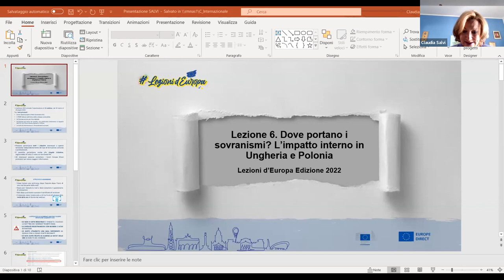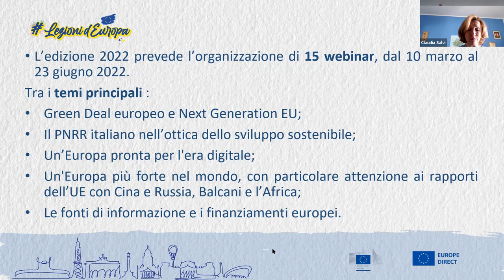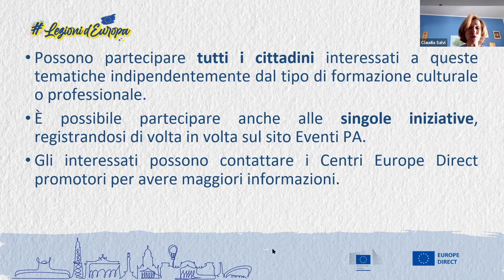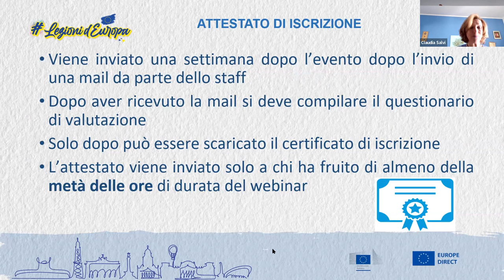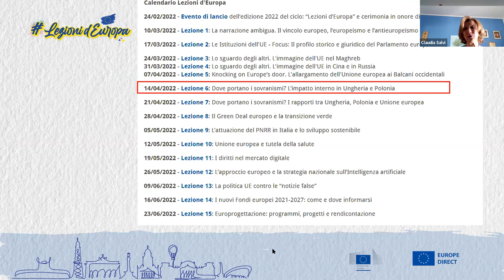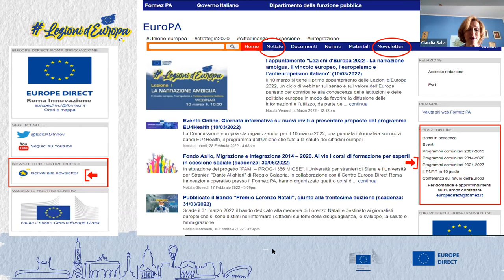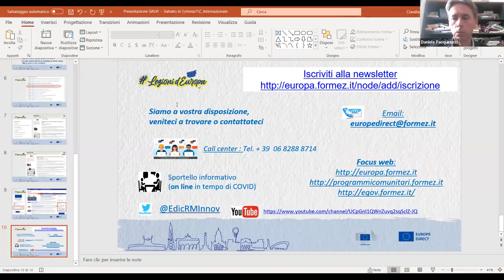Dove portano i sovranismi? L’impatto interno in Ungheria e Polonia (14/04/2022)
L’articolo 2 del Trattato di Lisbona stabilisce che l’Unione europea si fonda sul rispetto della dignità umana, della libertà, della democrazia, dell'uguaglianza, dello Stato di diritto e del rispetto dei diritti umani, compresi i diritti delle persone appartenenti a minoranze. La loro violazione da parte di uno Stato membro può essere sanzionata, a norma dell’articolo 7, dalle istituzioni europee.

La possibilità di usare strumenti aventi forza cogente a tutela dello stato di diritto, e quindi del pluralismo, della non discriminazione, della tolleranza, della giustizia, della solidarietà e della parità tra donne e uomini, ha permesso all’Unione europea di intervenire nei confronti di due suoi Stati membri, la Polonia e l’Ungheria, retti da regimi sovranisti ed euroscettici entrati in collisione con Bruxelles. Alla fine del 2021 erano attive quasi 200 procedure di infrazione contro il governo di Varsavia, ventuno delle quali riguardavano la giustizia e lo stato di diritto.

Un capitolo particolarmente delicato è costituito dalla riforma del sistema giudiziario polacco, che – secondo molti studiosi e analisti – compromette l’indipendenza dei tribunali e della magistratura di quel paese. Nel dicembre del 2021 la Commissione europea ha annunciato l’apertura di una nuova procedura di infrazione contro due sentenze emesse dalla Corte costituzionale polacca, che in sintesi stabiliscono che Varsavia non sarà più tenuta a riconoscere la supremazia delle leggi europee. Anche l’Ungheria di Orban, dove si assiste a un restringimento delle libertà civili e politiche, è un partner sempre più problematico per l’Unione europea.

Un recente motivo di conflitto è la legge anti-Lgbt che, tra l’altro, proibisce rappresentazioni e contenuti sull’orientamento sessuale ai minori. Giustificata dal governo di Budapest con la volontà di proteggere i bambini, quel provvedimento ha in realtà contenuti discriminatori incompatibili con i valori dell’UE. Anche alcuni governi, come quelli olandese e portoghese, hanno protestato, affermando che “non c’è posto per questa Ungheria in Europa”. I difficili rapporti tra l’Unione europea, da un lato, e i governi sovranisti di Polonia e Ungheria, dall’altro, saranno l’oggetto di questo appuntamento di “Lezioni d’Europa”.